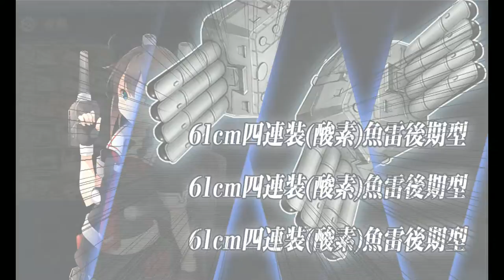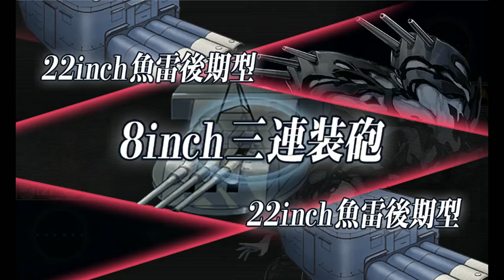Kantai Collection Guide: Quest B161 World 5-3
Finishing up the last bits of the Yukikaze Kai Ni quest line that didnt get completed due to the last event, should be some of the last Kantai videos at least until next week when new quests drop after maintenance.